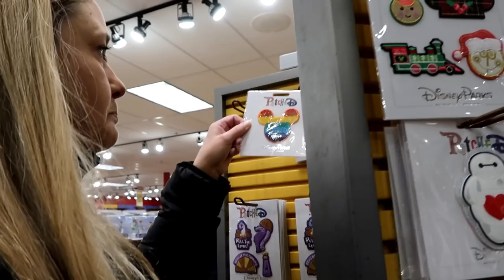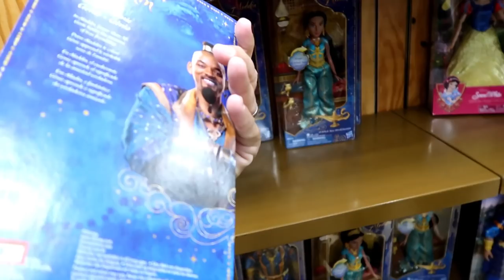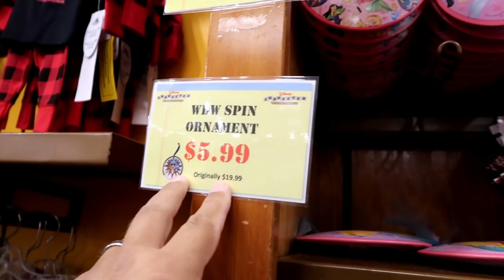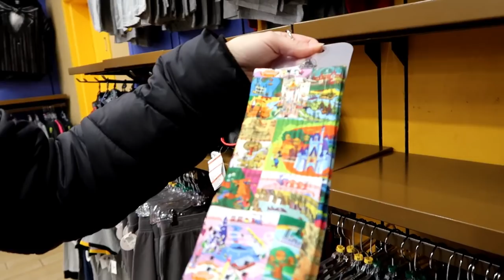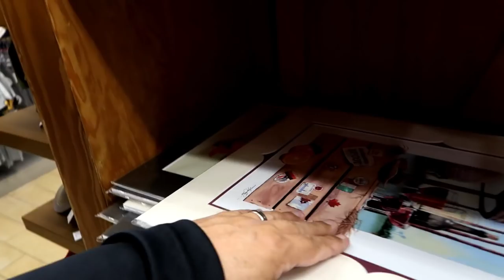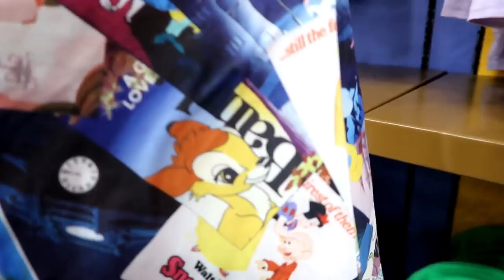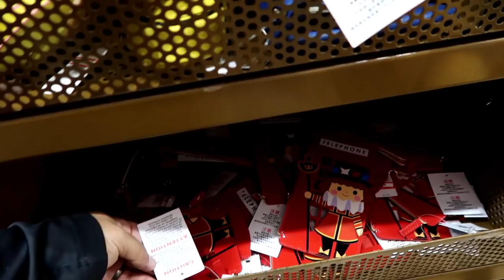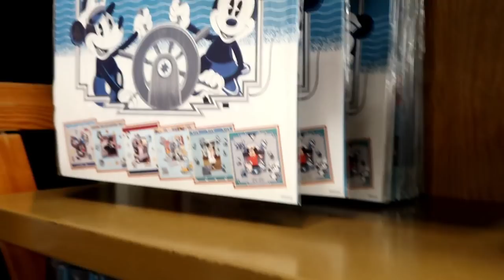Disney Character Warehouse UPDATE 2/28/2020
Hey Guys!
Join us as we head to 8200 Vineland and the Orlando Premium Outlets to do a Character Warehouse Update. The update from International will be out tomorrow morning. Thank you so much for checking these updates out. As of now we will be going live Sunday Night at 7 for our usual Live Stream.

Special Thanks to Susy, Catherine and Jean!